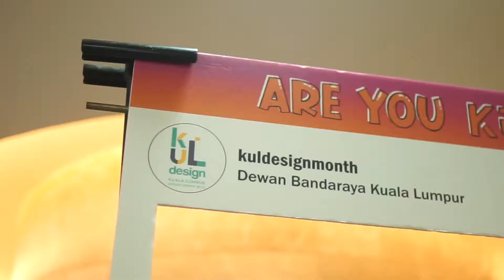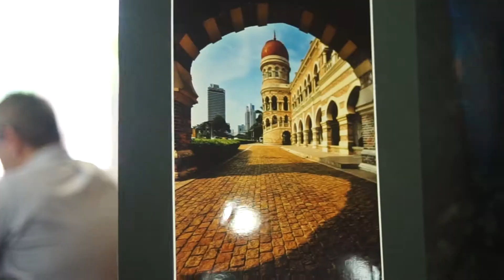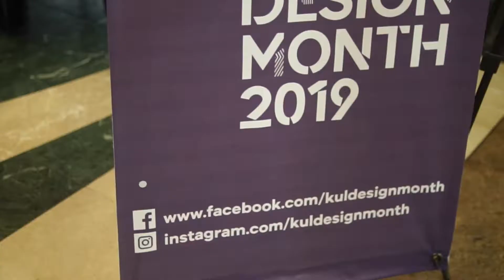DBKL anjur Bulan Rekabentuk Kuala Lumpur 2019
KUALA LUMPUR – Dewan Bandaraya Kuala Lumpur (DBKL) merupakan pihak berkuasa tempatan (PBT) di Malaysia yang mengambil langkah mewujudkan Bulan Rekabentuk Kuala Lumpur atau KUL Design Month 2019 sejak tahun 2015.

Datuk Bandar Kuala Lumpur, Datuk Nor Hisham Ahmad Dahlan berkata, program tersebut diadakan bersempena dengan sambutan Hari Seni Bina Sedunia yang jatuh pada hari Isnin, minggu pertama bulan Oktober setiap tahun.